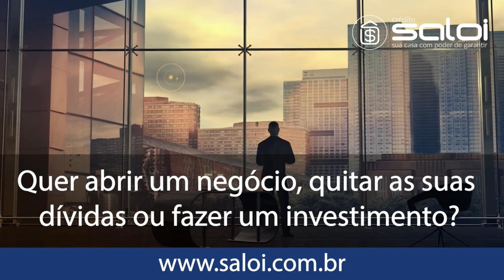M10 x EFI - FUTSAL | SUB 09 (FULL HD)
12/08 ÀS 18H00 -
CATEGORIA SUB 09 -
LIGA PAULISTA DE FUTSAL